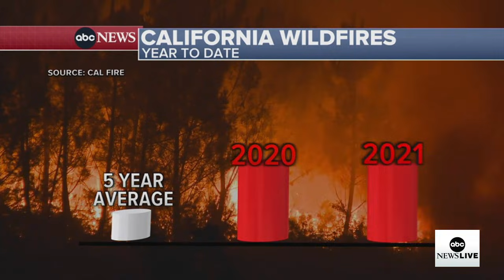How climate change is fueling natural disasters around the globe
A new study found that global warming contributed to massive flooding in many parts of the world, along with other weather-related disasters.